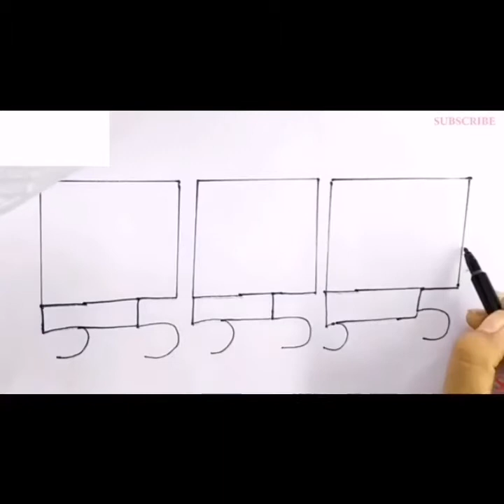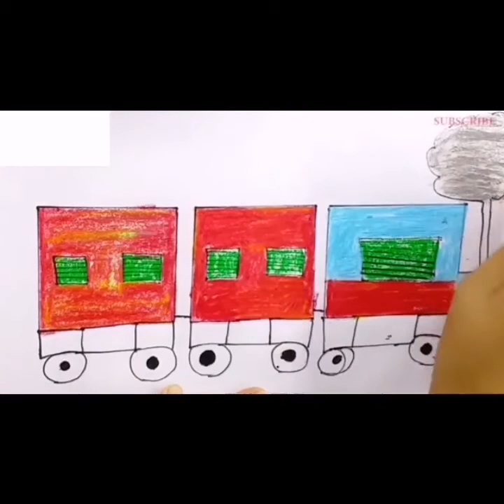How to draw a train with the number 5 for kids